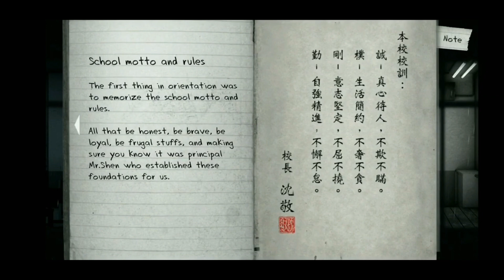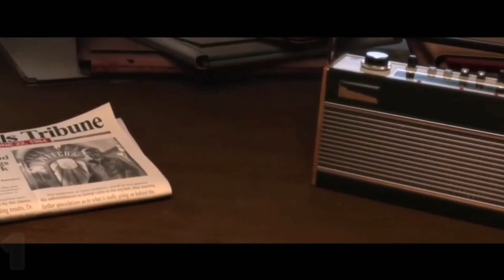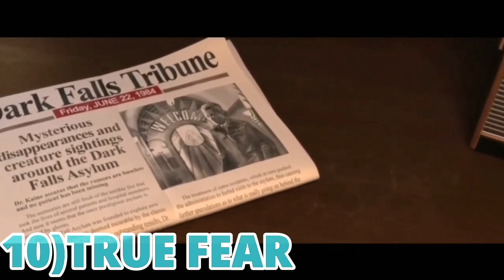TOP 10 GAMES LIKE RESIDENT EVIL 3||VG SERIES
HELLO GUYS.
GUYS THIS THIS VIDEO I WILL SHOW YOU TOP 10 GAMES LIKE RESIDENT EVIL 3 FOR BOTH ANDROID AND PC USERS SO IF YOU LIKE THIS VIDEO SO SHARE TO ALL YOUR FRIENDS AND FAMILY.

pc games